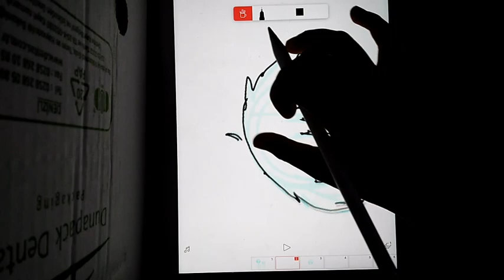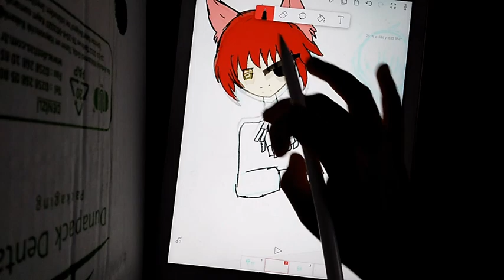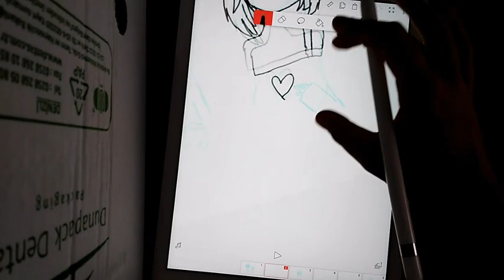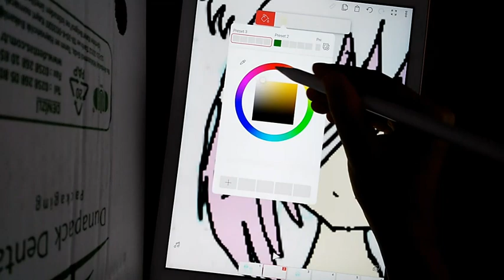Bu nasıl Mangle bu nasıl Foxy jjsjsjsjsjsjsj